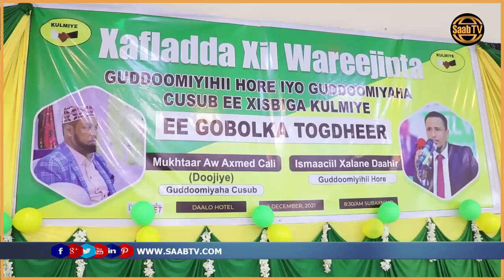‘’Waddaniyow armaad wixi yara aad haysateen iska wareejisaan anaga aad cod naga waydaan ‘’ Muraad